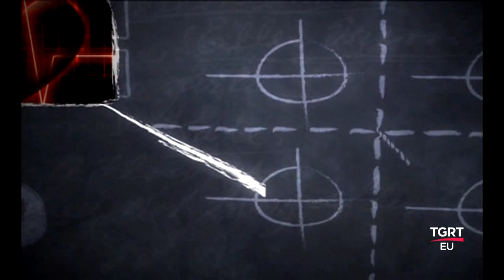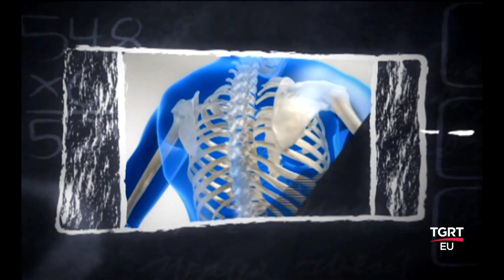İNSAN HAYAT SAĞLIK - 10.06.2019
Hasan Yılmaz 'ın sunumu ile İnsan Hayat Ve Sağlık, 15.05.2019 'da TGRT EU 'da.

FREKANS BİLGİLERİ
Frekans : 12228 MHz
Symbol Rate : 8400
Polarizasyon : Dikey (Vertical)